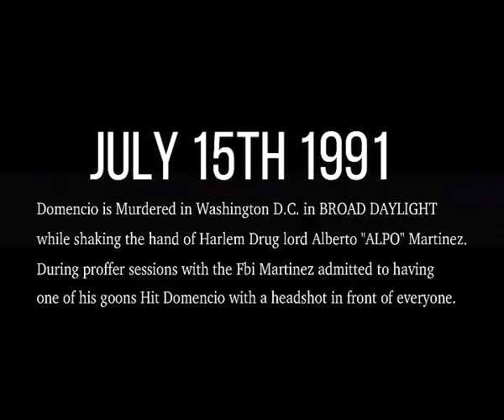HAITIAN JACK TALKS DOMENCIO AND DARRYL "HOMOCIDE" BAUM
HAITIAN JACK SPEAKS VALENTINES DAY TEASER
GO WATCH UNINTERUPTED HAITIAN JACK SPEAKS 1 ON AMAZON PRIME VIDEO